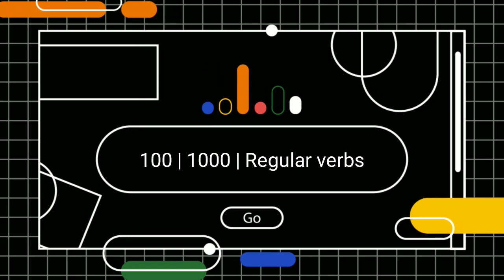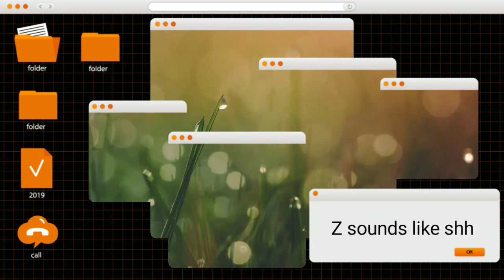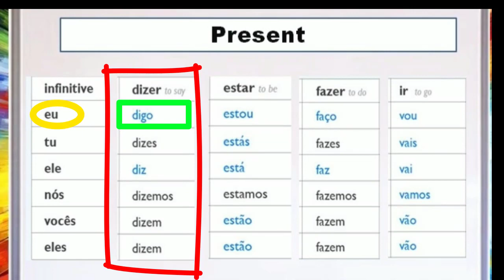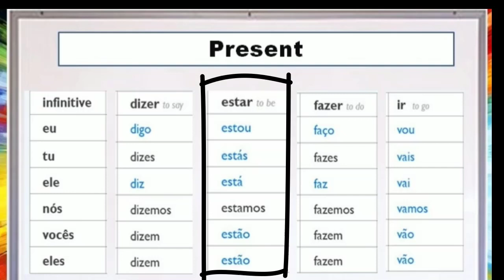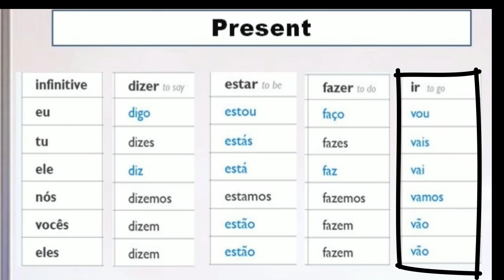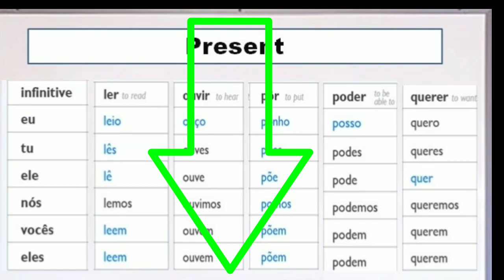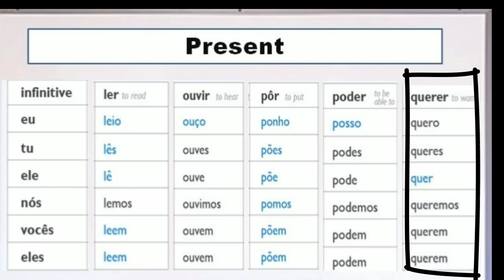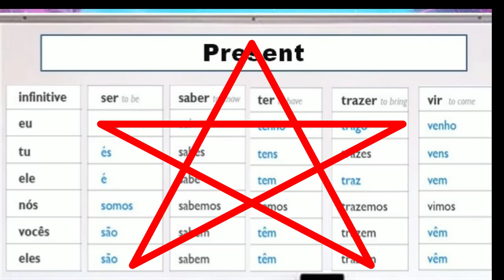VERBS Learn Irregular verbs in Portuguese | Lesson 12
In this video we will learn verbs so enjoy this video